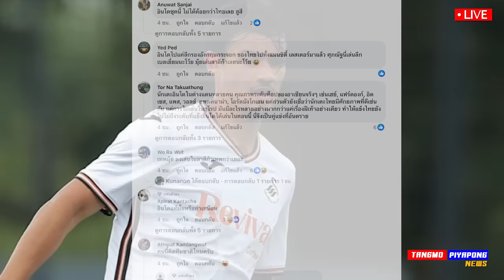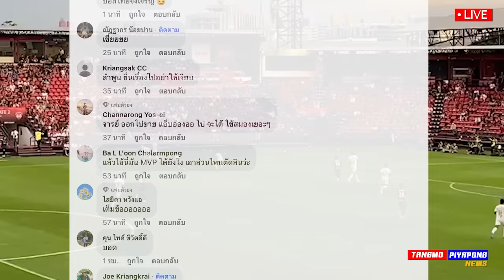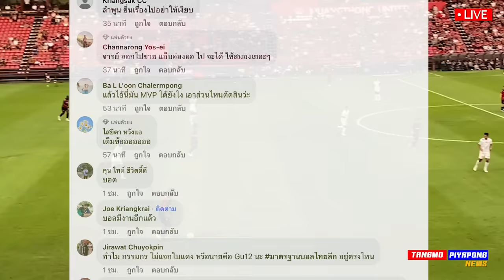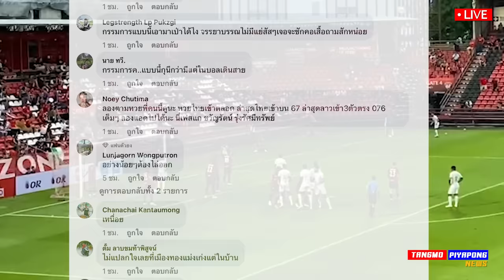ดราม่า เสียบ ขาเกือบหัก ไม่ดู VAR !! คลิป บอลไทย ยิง อย่างเทพ !! แตงโมลง ปิยะพงษ์ยิง